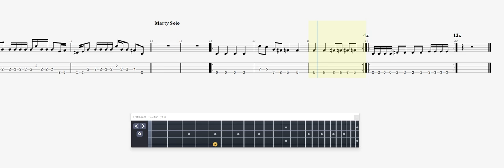Megadeth I 'll Get Even BASS GUITAR TAB